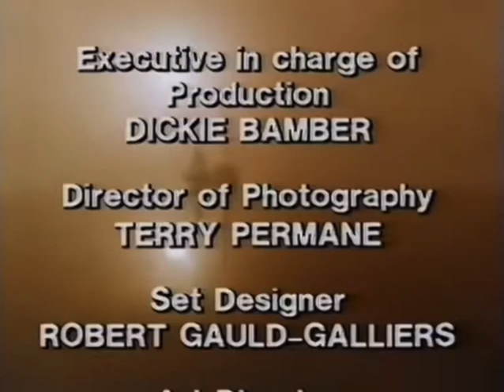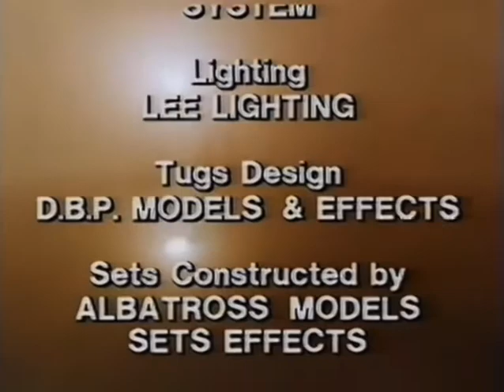TUGS - Best of Billy Shoepack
This is a compilation of most of Billy Shoepacks scenes from the TV series, TUGS. This video is made to keep TUGS and it’s amazing characters alive and important. Footage of all 13 episodes of TUGS are from UnknownThomasFan01 and TheStarSwitcher which helped me make these “Best of” compilations.